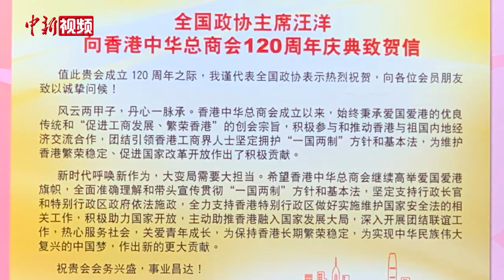香港中华总商会成立120周年庆典在港举行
10月15日，香港中华总商会（中总）成立120周年会庆酒会在香港会议展览中心举行，数百嘉宾汇聚一堂为中总庆生。
全国政协主席汪洋在发给中总的贺函中表示，风云两甲子，丹心一脉承。香港中华总商会成立以来，始终秉承爱国爱港的优良传统和“促进工商发展、繁荣香港”的创会宗旨，积极参与和推动香港与祖国内地经济交流合作，团结引领香港工商界人士坚定拥护“一国两制”方针和基本法，为维护香港繁荣稳定、促进国家改革开放做出了积极贡献。
香港特区行政长官林郑月娥以主礼嘉宾身份出席酒会致辞时说，中总是香港历史最为悠久的商会之一，过去120年见证香港的变迁和进步，致力推动香港工商业发展，积极参与公益事业并构建经贸交流平台，促进香港和内地的经贸融合以及国际间的沟通。